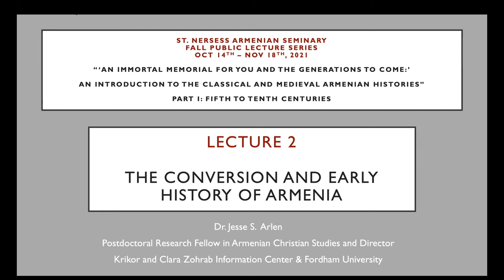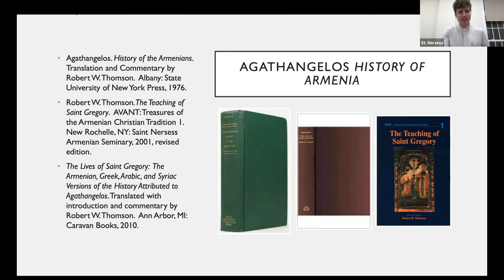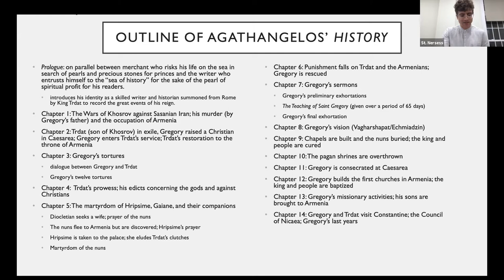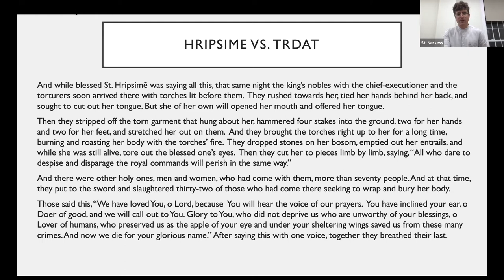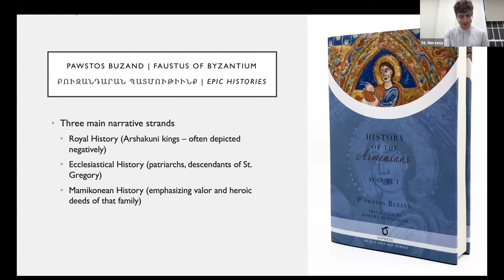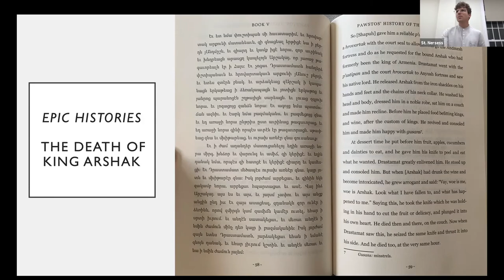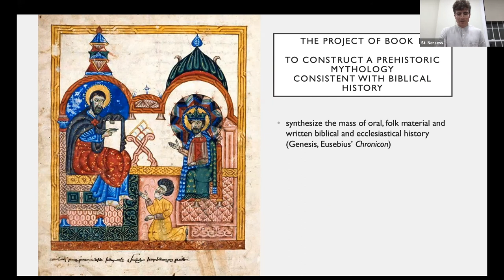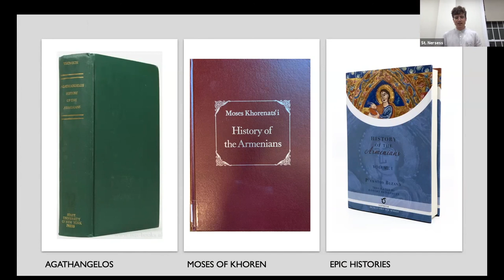Lecture 2: Conversion and Early History of Armenia: Agathangelos, Epic Histories, & Moses of Khoren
Series Description: The Armenian historical tradition is rich and well developed, with texts written in this genre produced continuously from the first century after the invention of the alphabet up until the modern period. Of all the Armenian literary genres, it is the histories that have received the most attention from modern scholars, thanks to their importance for our knowledge of the Near East and Mediterranean. Nevertheless, the Armenians who wrote their histories did not conceive of history in the same way we do today, nor did they approach their topics with the same preoccupations and concerns of modern historians. In this six-week course, we will seek to approach the Armenian histories on their own terms, attempting to understand the context in which they were produced, the religious and imaginative world of the authors who composed them, and the goals and purposes that motivated both the patrons who sponsored them and the authors who wrote them. Proceeding chronologically, this semester our goal is to cover twelve major Armenian histories from the fifth to tenth centuries (about two per session). At the same time, we will introduce participants to books and online resources where they may acquire the primary texts and gain access to important secondary materials to facilitate deeper study on their own.